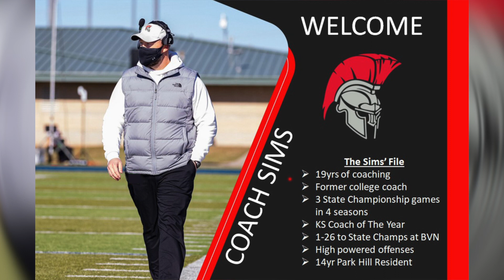New Beginnings for Park Hill Football